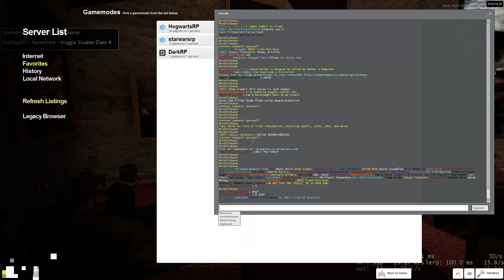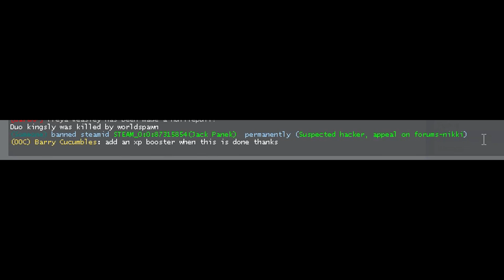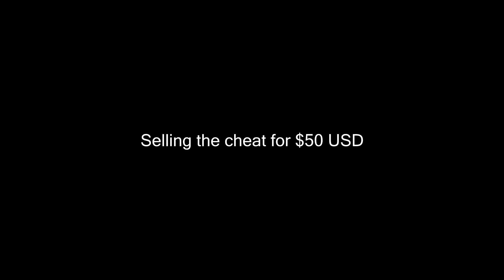Harry Potter Wand Exploit (Garry's Mod)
PM me on youtube to buy it off me.